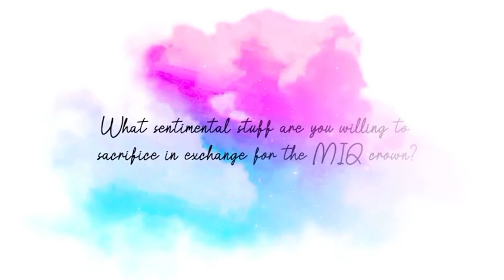MIQPH2021 - Queen Yeng Lavitoria 🇵🇭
Mabuhay 🇵🇭

Tête-à-tête with Queen YENG LAVITORIA 👑

Get to know our Miss International Queen Philippines 2021 Finalists more and more as we come closer to the crowning moment 👑

Journey to Miss International Queen 2022 👑

Show your love and support to our Queens…avail your pageant tickets via KTX👑

FB/YT : Miss International Queen Philippines